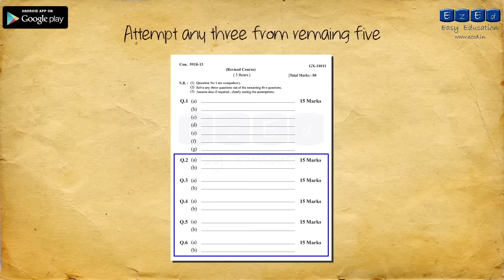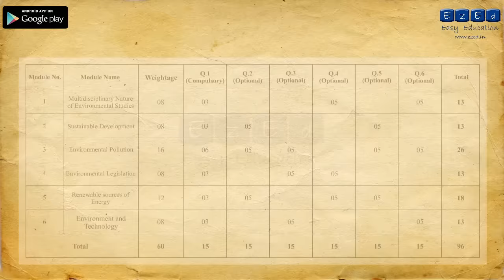How To Attempt Your EVS Paper ? (For Mumbai University FE Students)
Hi FE Students we have tried to make the preparation process for your EVS Paper easy by showing you how you can attempt your EVS Paper for Mumbai University!
This is our suggestion, however you are the best to decide on how to go about this.